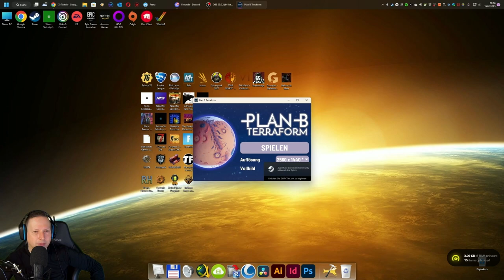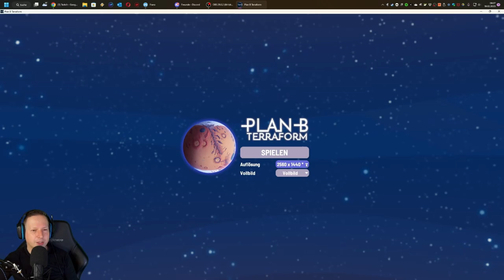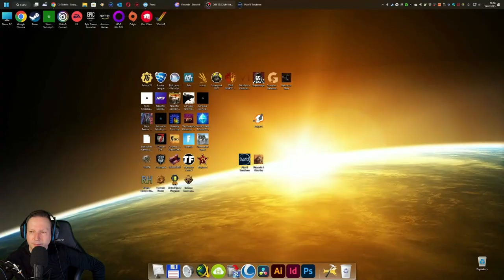Plan B Terraform | Lets Play Part 1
Bei Plan B: Terraform handelt es sich um eine Aufbau- und Automatisierungs­simulation mit nicht ganz unrealistischem Sci-Fi-Setting, in dem Spieler die Aufgabe haben, einen prozedural generierten Exoplaneten bewohnbar zu machen.

Dir gefällt das Video? Lass doch ein Like und ein Abo da! Vielen Dank!